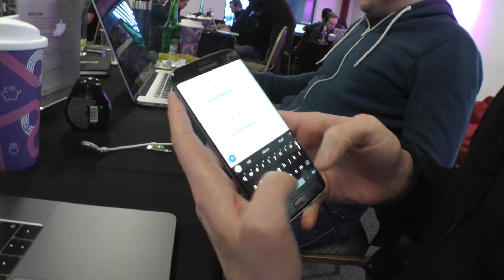HackMcr 2018 Interview with You Sank My Battleship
Live from the Museum Of Science and Industry in the heart of Manchester!
Part of the Manchester Science Festival.